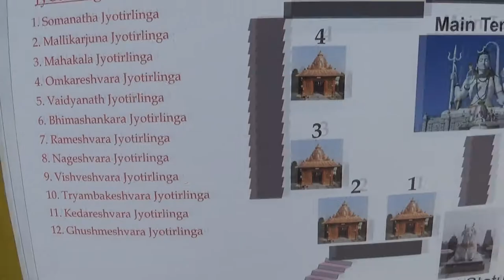Char dham | buddha park | south Sikkim | Sikkim tour | laha blogs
This video is on south sikkim tour.we stayed at Ravanga. There are so many palces at and about Ravangla -- Char dham, Buddha park, Guru padmasambha statue, sai temple, Temi tea garden.

Provided to YouTube by AEI Media Ltd Dimensions · Last Heroes Dimensions ℗ 2018 NCS Released on: 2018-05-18 Composer: Brian Helander Composer: Garrett Lucero Music Publisher: Featherstone Music Music Publisher: NCS Auto-generated by YouTube.